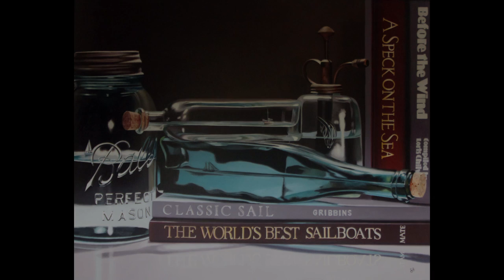Artwork of Susan Harrell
Music performed by Pete Harrell.